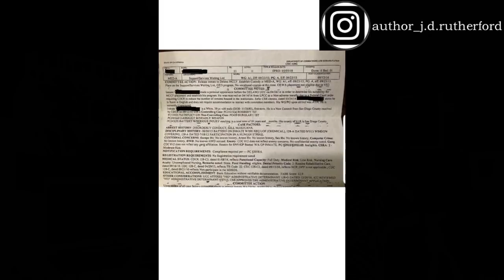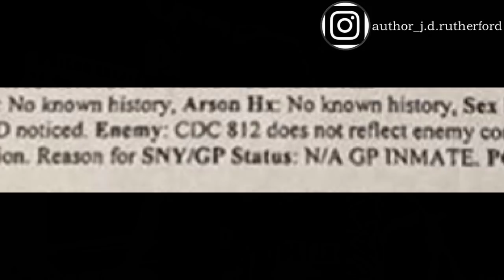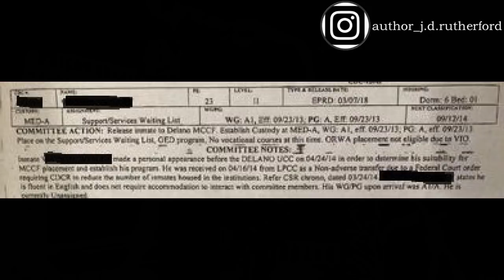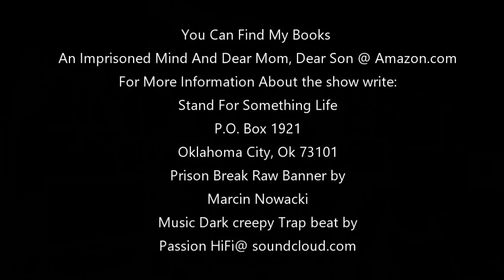GP & SNY breakdown and do they talk to each other?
Check Out the new Prison Break Raw quiz @ Fanquest Live

for the best online gambling experience

Pick up a copy of my books@